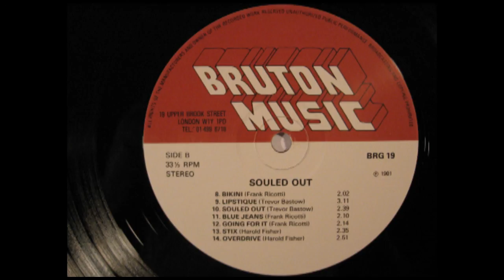Paul Hart - Peppermint Park [UK, Library/Soul] (1981) -- Mellow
Bruton Music ‎- BRG 19 - Souled Out

Thanks to "Delerious 1" for the rip!